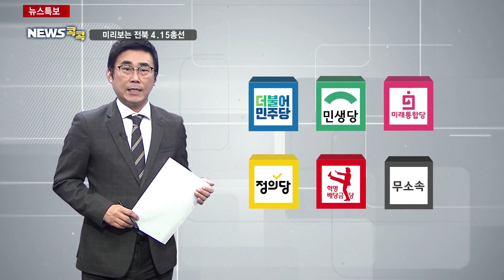미리보는 전북 4 15총선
제21대 국회의원 선거가
이제 한 달여 앞으로 다가왔습니다.
코로나19 사태로 선거 분위기가
예전만 못한 것이 사실이죠.
각 선거구별 후보들과
관전포인트를 짚어보도록 하겠습니다